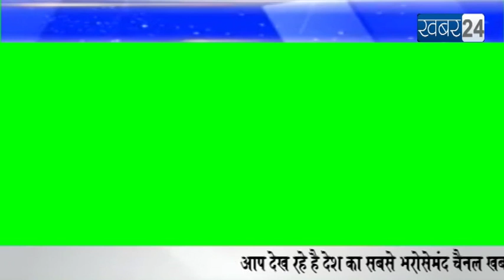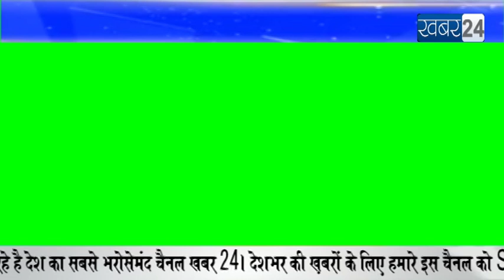Khabar 24 graphics